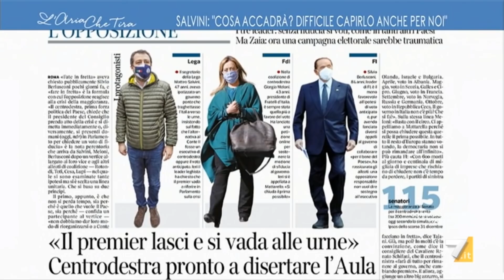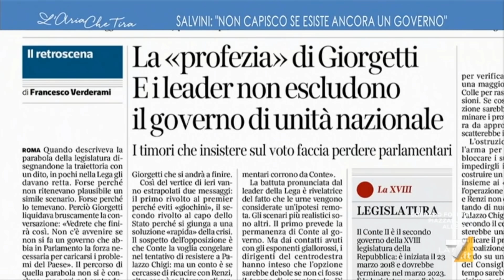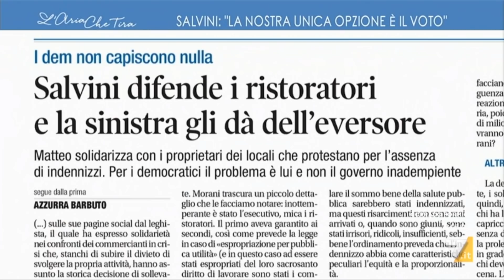MATTEO SALVINI A L'ARIA CHE TIRA (LA7, 14.01.2021)